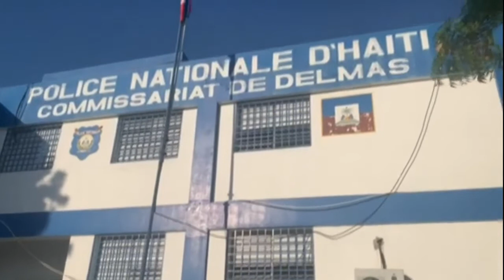Un couple de Français venu adopter en Haïti abattu à Port-au-Prince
Un couple de Français originaires de l'Ardèche a été tué par balles dimanche après-midi dans la capitale haïtienne de Port-au-Prince, où ils venaient d'arriver pour une adoption.
Ces deux Français ont été abattus, a indiqué à l'AFP une responsable de l'ambassade de France à Port-au-Prince, sans apporter pour l'instant de précisions sur le lieu exact ou les circonstances du drame. Elle n'a pas non plus indiqué les motivations derrière ces meurtres, dans ce pays plongé dans une grave crise politique et sociale.
Le ministère français des Affaires étrangères a fait part, dans un communiqué, de "sa grande émotion" après le décès de "deux compatriotes en Haïti des suites d'une agression", assurant que l'ambassade de France était "en contact avec les autorités locales pour que toute la lumière soit faite sur ce drame."
Selon deux sources concordantes, le couple était venu sur l'île "pour adopter".
"Le couple avait obtenu son premier agrément en 2013, renouvelé en 2018. Leur voyage était organisé dans le but d'une visite de convivialité, ils ne seraient pas repartis avec l'enfant", a précisé à l'AFP le conseil départemental de l'Ardèche.
Haïti s'enfonce un peu plus chaque jour dans une grave crise sociale et politique. Les manifestations à répétition, souvent émaillées de violences, réclament depuis le mois d'août la démission du président Jovenel Moïse et la violence des gangs inquiète la société civile.
Ce couple de Français se rendait pour la première fois en Haïti dans le cadre d'une procédure d'adoption gérée depuis trois ans par l'Agence Française de l'Adoption (AFA). Ils devaient rencontrer pour la première fois l'enfant susceptible de leur être confié.
"Ils ont fait tout ce qu'il fallait faire en termes de sécurité", a-t-on assuré à l'AFA, en allusion à l'insécurité chronique dans ce pays.
Ils s'étaient notamment inscrits sur le site Ariane du Quai d'Orsay, qui permet aux ressortissants français d'enregistrer un voyage touristique, personnel ou professionnel d'une durée de moins de 6 mois dans un pays étranger.
"On leur a dit qu'un taxi, avec lequel l'AFA travaille, viendrait les chercher, afin qu'ils soient le plus possible en sécurité".
"Il les a pris à aéroport pour les conduire là où ils devaient loger."
Les informations sur les circonstances de l'assassinat des ressortissants français restaient, pour l'heure, partielles.
Mais une source a indiqué à l'AFP que le couple avait été tué lors d'un vol à main armée qui a mal tourné.
Sur son site internet, le Quai d'Orsay précise que la situation en Haïti est "particulièrement tendue".
"Les manifestations, accompagnées de barrages sur les principaux axes routiers et d'actes violents (jets de pierres, tirs...) sont très fréquentes. Des groupes violents sont actifs et entretiennent un climat d'insécurité", écrit la diplomatie française dans une publication datée du 24 octobre 2019, recommandant sur son site internet "de reporter tout voyage jusqu'à nouvel ordre".
En 2018, 61 enfants ont été adoptés par des Français en Haïti, dont quatre via l'AFA.
Selon l'ONU, au moins 42 personnes sont mortes depuis mi-septembre dans des manifestations organisées dans les principales villes en Haïti pour exiger la démission du président, un mouvement paralysant les activités économiques du pays.
Deux manifestants ainsi qu'un journaliste d'une radio locale et un policier ont été blessés lundi dernier lors d'une manifestation de l'opposition à l'occasion de l'anniversaire de la bataille qui a mené Haïti à l'indépendance.
Marie-Yolène Gilles, militante haïtienne pour la défense des droits humains, s'est inquiétée mi-novembre de la multiplication des foyers de gangs à Port-au-Prince et en province.
"On assiste à une augmentation sans limite d'actes de criminalité par des groupes armés avec le support d'officiels de l'Etat, par des bandes tolérées par le pouvoir politique en place", a-t-elle accusé.
Dans un entretien à l'AFP le mois dernier, le président haïtien Jovenel Moïse affirmait ne pas être "accroché à un mandat" mais n'avait annoncé aucune mesure immédiate face aux conséquences humanitaires, économiques et sociales de la crise politique.

Lire la suite sur rtbf.be/info/monde/detail_un-couple-de-francais-venu-adopter-en-haiti-abattu-a-port-au-prince?id=10374128